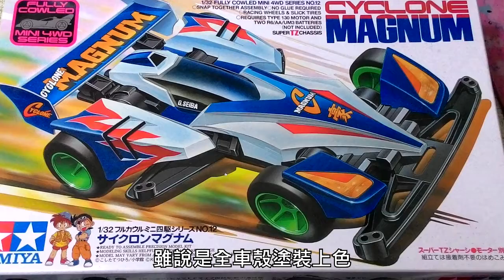《haiyabusa》田宮四驅車 旋風衝鋒 CYCLONE MAGNUM 車殼上色完全塗裝 Part1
若想看更多模型作品的圖文介紹，歡迎前往我的部落格
若有模型代工需求的話，也歡迎前往我的粉專私訊給我，感謝各位